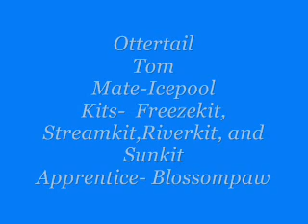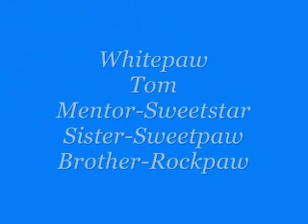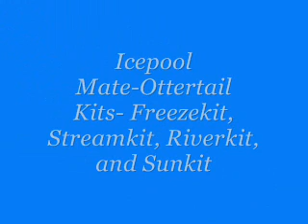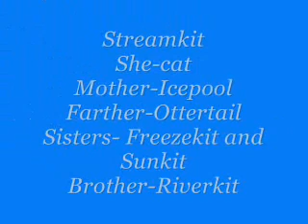Streamclan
Post a comment if you want a cat!